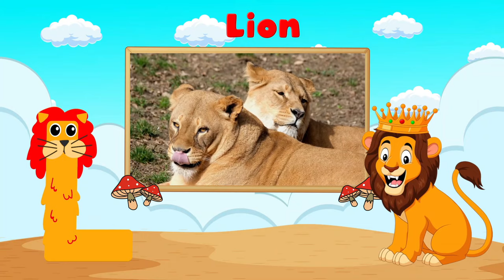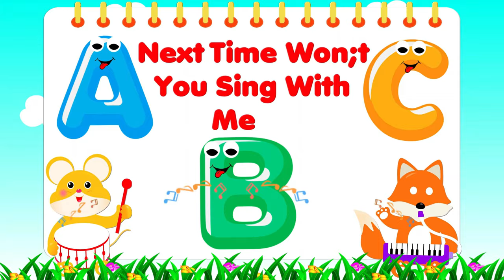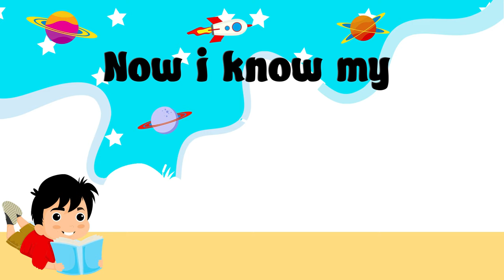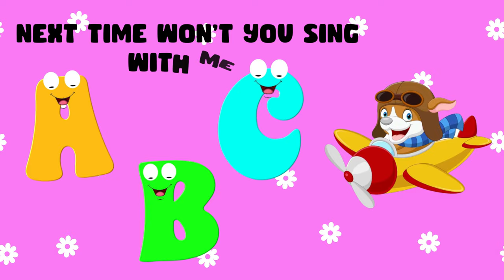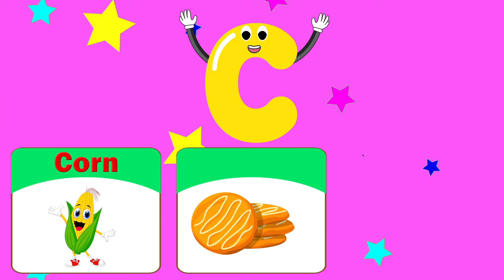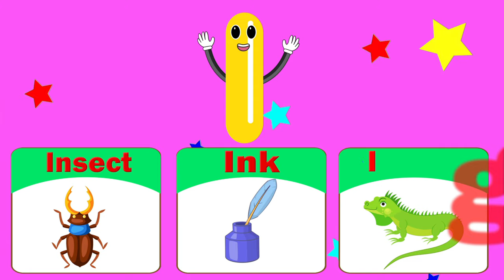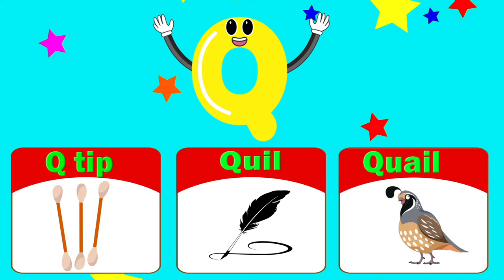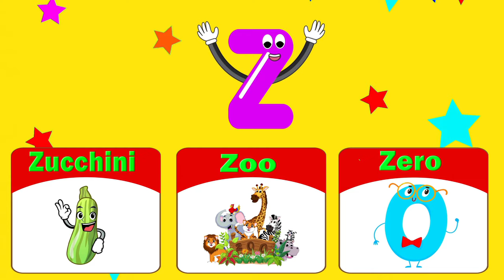ABC Learning Videos For 2 year olds | ABC Alphabet Learning For Preschoolers